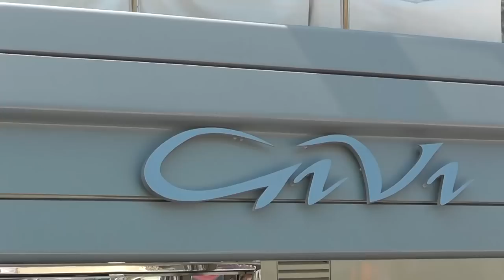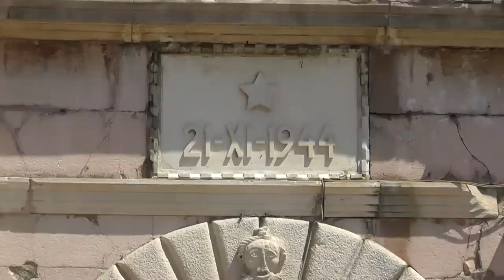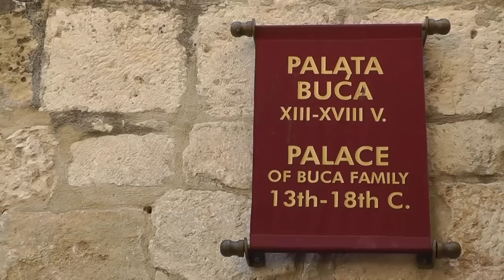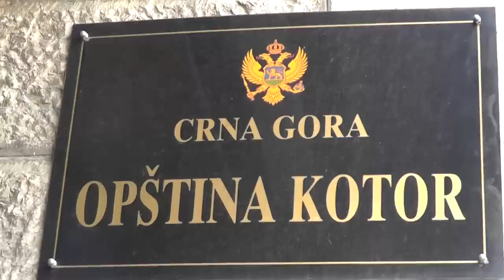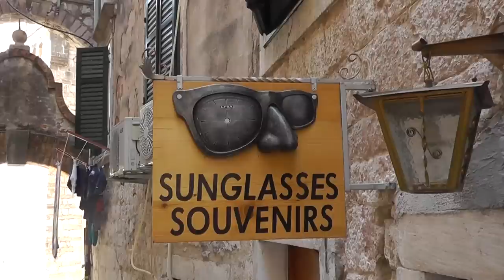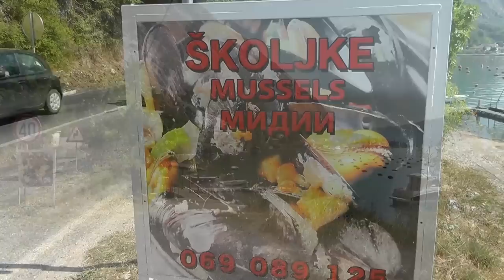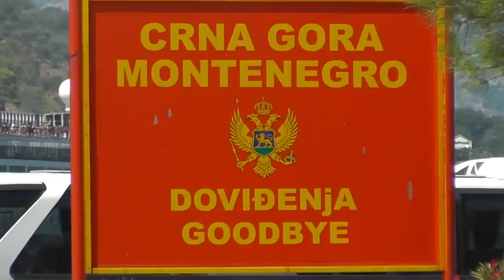CZARNOGÓRA - KOTOR👌MAGICZNE MIEJSCE👌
@smakkujaw  Zapraszam do obejrzenia kolejnego odcinka filmów z cyklu "Smak Bałkanów". Tym razem z Boki Kotorskiej i starożytnego miasta Kotor w Czrnogórze. Od 1979 roku wpisanego na listę światowego dziedzictwa kultury UNESCO.